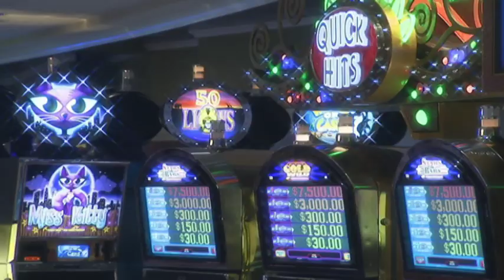MEYER WERFT - Impressionen 2011